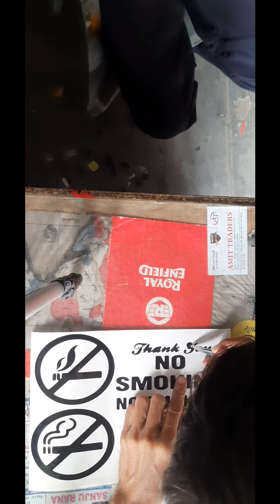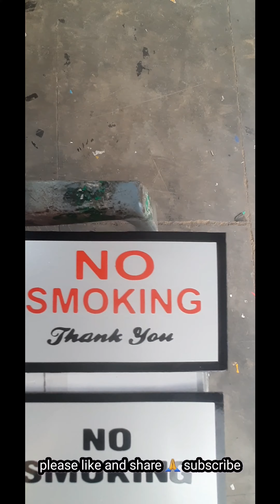No Smoking Board # SAI MOTORS ❤️